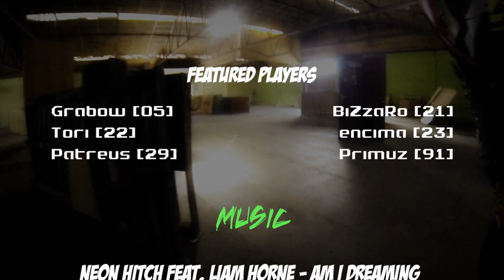El Pollo Loco - GoesPro @ K.A.C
Video er filmet af: Grabow, BiZzaRo, Tori, encima, Patreues og Primuz.
Sammen er vi: El Pollo Loco!

Redigeret af Patreus & encima.

Se billeder fra spildage og meget mere på

// El Pollo Loco